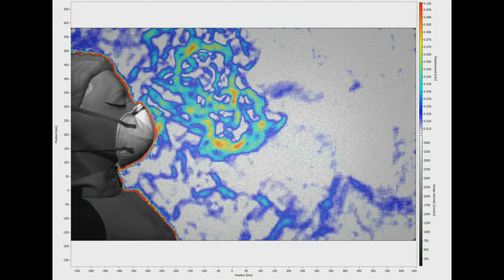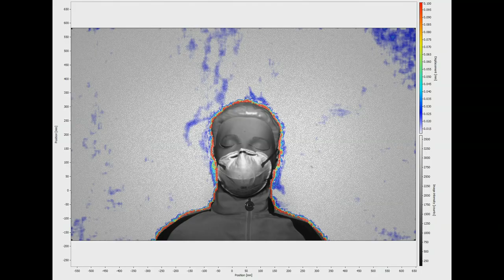Coronavirus: New research shows how masks can limit the spread | 5 News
► Scientists at the University of Edinburgh have found that using any kind of face covering could limit the spread of covid-19.